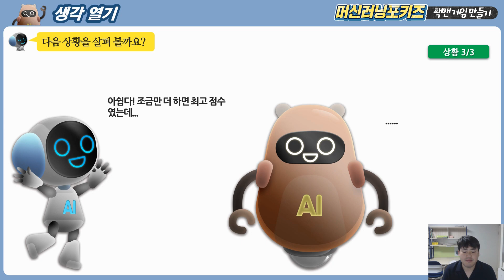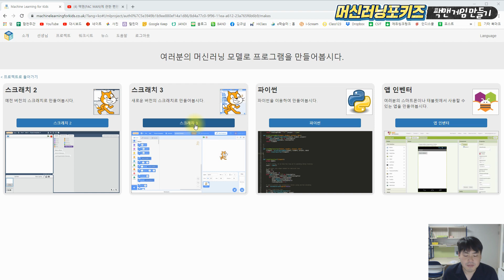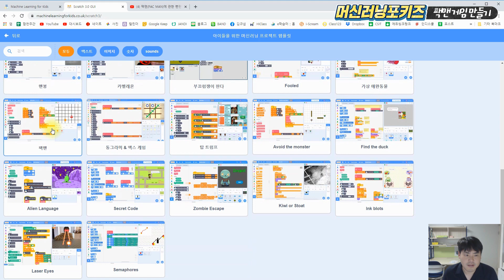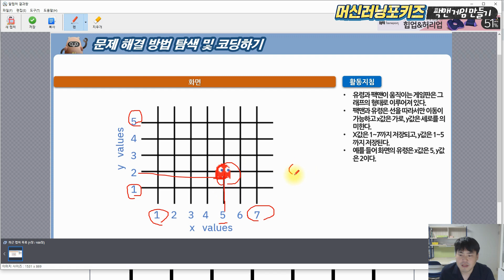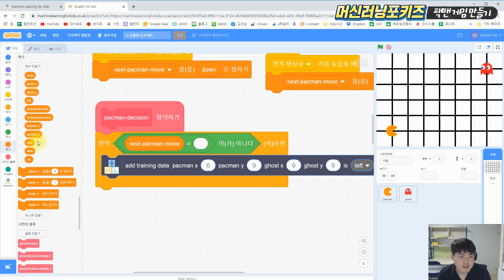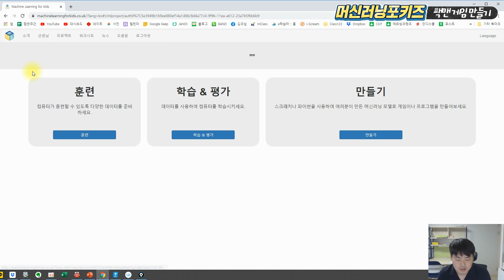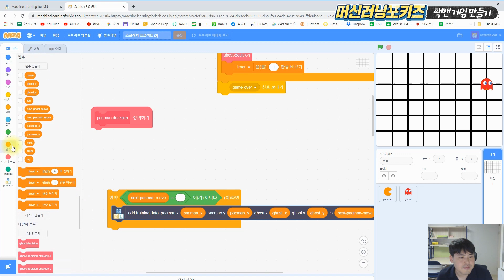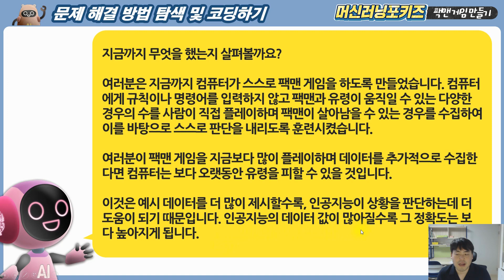08 팩맨 게임 만들기 머신러닝포키즈(machinelearningforkids) 활용 인공지능(AI) 교육 영상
머신러닝포키즈(machinelearningforkids) 활용 인공지능(AI) 교육 영상

이 학습영상 교육자료는 충청남도교육청의 4차산업혁명 중점교육지원청인 공주교육지원청에서 인공지능(AI)교육을 위해 제작한 교수학습도움자료를 바탕으로 교원의 연수용, 학생의 교육용으로 제작한 영상입니다.

영상 제작 : 충남소프트웨어ICT교육연구회
- 성주초 교사 김영철, 합천초 교사 김규섭, 탄천초 교사 한솔, 성주초 교사 임용묵, 용남초 교사 김다혜, 상서초 교사 노지연